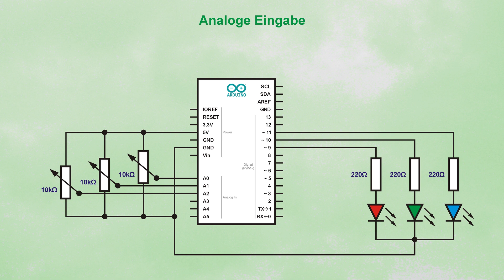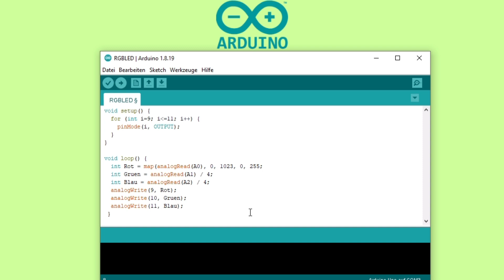Arduino Einstieg (13) - Farbmischung mit RGB LED - Die map()-Funktion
Eine kleine Wiederholung der Datenein und -ausgabe am Arduino. Ergänzt mit der map()-Funktion, die nützlich ist um verschiedene Wertebereiche ineinander umzuwandeln.

0:00 - Vorspann
0:14 - Die Aufgabe
0:50 - Schaltplan
1:21 - Das Programm
2:09 - Test
2:31 - map()-Funktion